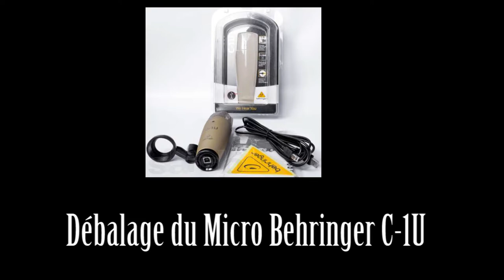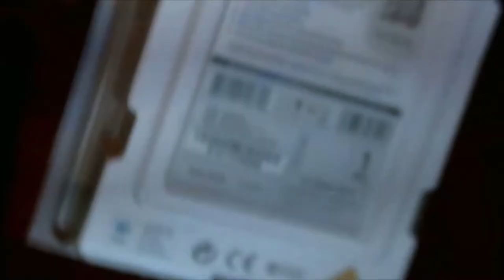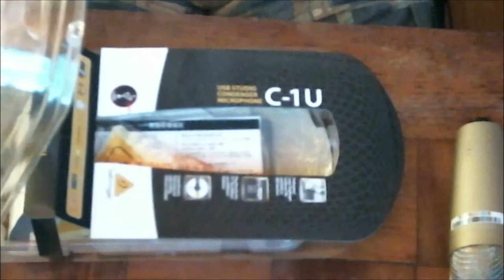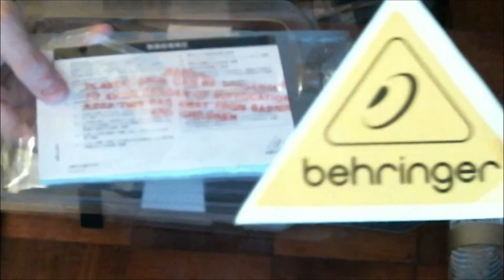unboxing berhringer C-1U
⇓ La Description ⇓

➨Bonjours tout le monde je vous Fait une petite vidéo sur le Behringer C-1U bonne vidéo !

⇓Pour me suivre les amie ⇓

⇓ Les chaîne partenaire ⇓